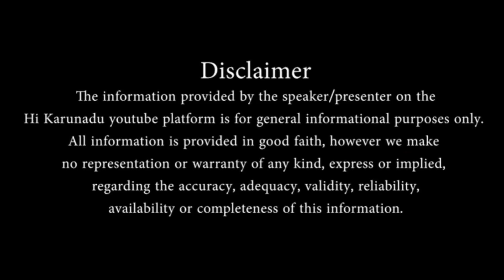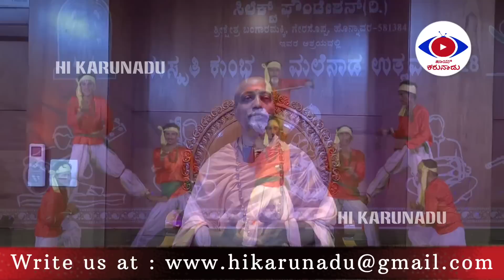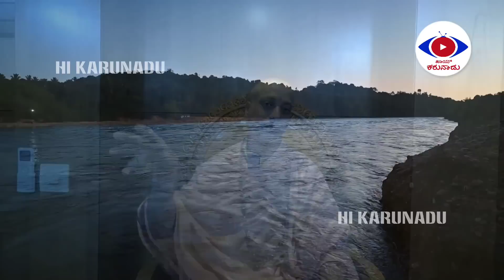ಬಂಗಾರಮಕ್ಕಿ ಶ್ರೀ ವೀರಾಂಜನೇಯ ಸ್ವಾಮಿ || ರಾಮನ ಆಜ್ಞೆಯಂತೆ ನೆಲೆನಿಂತ ಹನುಮ Bangaaramakki | ಉತ್ತರ ಕನ್ನಡ| S5Ep13